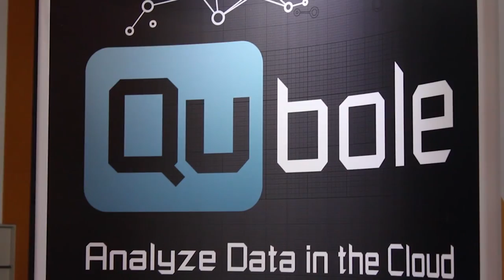Ashish Thusoo - Hadoop Summit 2013 - Studio B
Co-Founder of Qubole, Ashish Thusoo, was one of many in attendance at this past years Hadoop Summit 2013. Thusoo was joined by SiliconAngle's Head Writer Winston Edmondson, for a chat the event, and Qubole's Big Data Solution.

Qubole's managed Hadoop cluster platform, called QDS, helps users to free up their resources by "eliminating most of the plumbing work associated with Big Data environments."

As far as big data is concerned, Thusoo considers analitics to be easy; collection of data is the difficult task. In order to accomplish this task, Qubole's QDS platform performs no less than four and up to eight times faster than services provided by their competitors.

When asked about where QDS could showcase it's best characteristics, Ashish notes two case scenario's: online advertising and social media analytics.

Thusoo and his associate, Qubole co-founder Joydeep Sarma, inititally created Hive, to address Big Data issues for the ever expanding Facebook. This is probably attributed to Thusoo's obvious interest and excitement in the social networking scene.